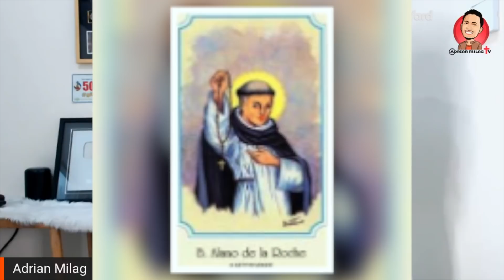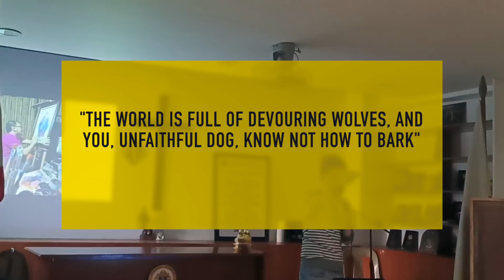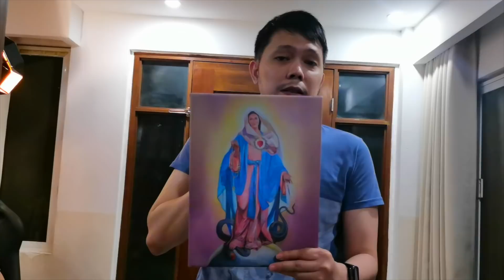Nanlamig na DOMINICAN PRIEST na magdasal ng Rosaryo pinakitaan ni JESUS, MARY at ni ST. DOMINIC?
Si Blessed Alan ay isa sa mga Dominican Fathers mula sa monasteryo sa Dinan, sa Brittany. Siya ay isang kilalang theologian at sikat sa kanyang mga sermon. Pinili siya ng Our Lady dahil, dahil ang Confraternity ay orihinal na nagsimula sa lalawigang ito, ito ay pinaka-angkop na ang isang Dominican mula sa mismong probinsya, ay dapat magkaroon ng karangalan na muling itatag ito. Sinimulan ni Blessed Alan ang dakilang gawaing ito noong 1460 matapos ang isang espesyal na babala mula sa Ating Panginoon, Na nagnanais na mag-udyok sa kanya na ipangaral ang Banal na Rosaryo, ay nagsalita sa kanya sa Sagradong Hukbo: "Paano mo Ako muling maipapako sa krus?" sabi ni Hesus. "Ano ang iyong sinabi, Panginoon?" takot na takot na tanong ni Blessed Alan. "Ipinako mo ako minsan sa krus dahil sa iyong mga kasalanan," sagot ni Jesus, "at mas nanaisin Ko na muling ipako sa krus kaysa masaktan ang Aking Ama ng mga kasalanang ginawa mo noon. Ipinapako mo akong muli ngayon dahil nasa iyo ang lahat ng pagkatuto at pang-unawa. na kailangan mong ipangaral ang Rosaryo ng Aking Ina, at hindi mo ginagawa. ang mga kasalanan na kanilang ginawa." Ang kakila-kilabot na paninisi na ito ay nagpasya kay Blessed Alan na ipangaral ang Rosaryo nang walang tigil.

Visit.

ask 4 favors:
4. Comment or Leave a message.

GIVING

✅UNIONBANK:
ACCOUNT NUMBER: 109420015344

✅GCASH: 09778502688